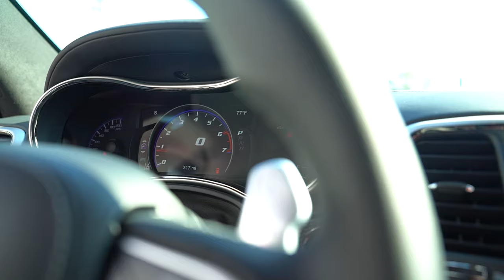PATRIOTS PLAYER GETS A NEW CAR | Vibin' with Van Noy's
Kyle Van Noy gets a brand new 2019 Jeep Grand Cherokee Trackhawk!
Thank you to Dan O'brien for the partnership and gifting us this new ride.